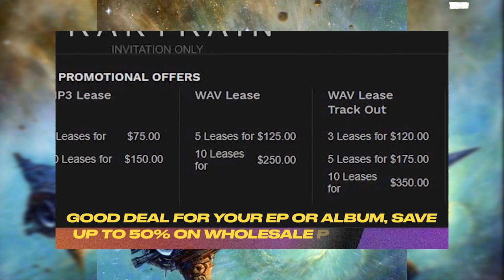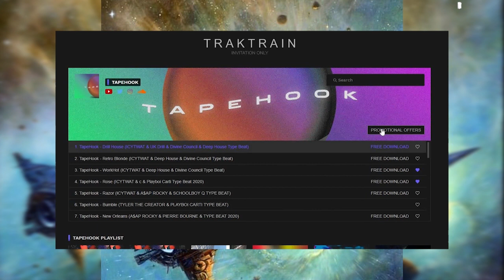ICYTWAT & Baby Keem Type Beat 2020 "Evol" Prod. by TapeHook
Artist: Edward Miller

-  AUDIO FASHION  -
- LIVELONGWAVES -

IGOR
ASAP ROCKY
TESTING
RODDY RICH
TRAVIS SCOTT
ASTROWORLD
FREE BEAT 2020 FREE TYPE BEAT 2020
PIERRE BOURNE
TLOP 4
KANYE WEST
DABABY SUGE
LIL NAS X
YBN CORDAE BAD IDEA
YBN CORDAE THE LOST BOY
21 SAVAGE A LOT
21 SAVAGE I AM  I WAS
J COLE DREAMVILLE